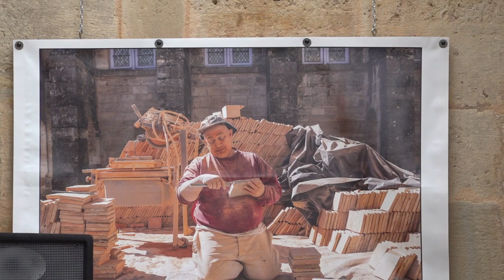Hautefort Inaugurations 2023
Extraits des discours d'inaugurations du samedi 23 septembre 2023 à Hautefort (Dordogne)...